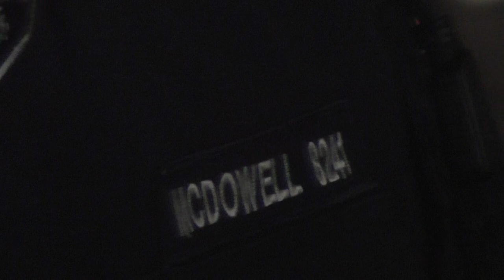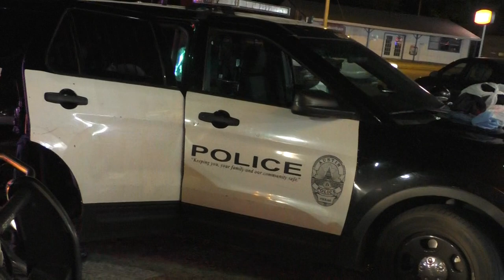Austin Police Arrest at Lamar & Fairfield, 5/19/2018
Full (boring) video.  Notice that one cop loses his bodycam during the use of force.